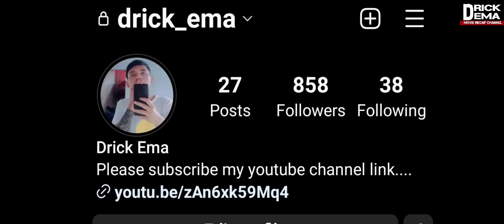A bialnu chuan uire san mahse hmalam a pan zel read description